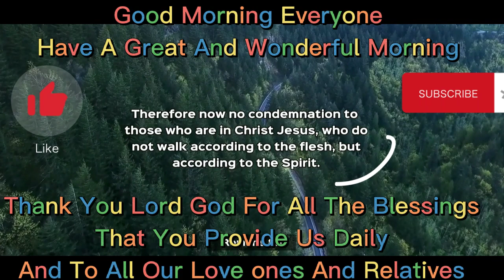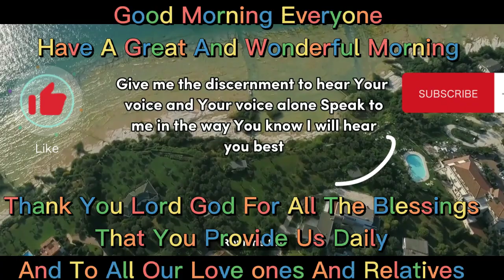WORDS OF THE DAY THE FOOD OF YOUR SPIRIT 🙋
WORD FOR THE DAY THE FOOD OF YOUR SPIRIT